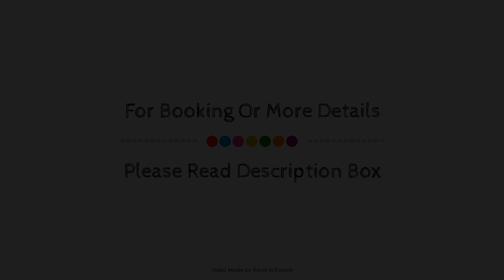Hotel Phileas Lazare & Spa, Paris, France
Searching For
1. Hotel Phileas Lazare & Spa - Paris
2. Hotel Phileas Lazare & Spa - Paris Virtual Tour
3. Hotel Phileas Lazare & Spa - Paris Rooms
4. Hotel Phileas Lazare & Spa - Paris Amenities
5. Hotel Phileas Lazare & Spa - Paris Videos
6. Hotel Phileas Lazare & Spa - Paris Offers
7. Hotel Phileas Lazare & Spa - Paris Deals
Audio Credit:
Track Title: Blank Slate
Artist: VYEN